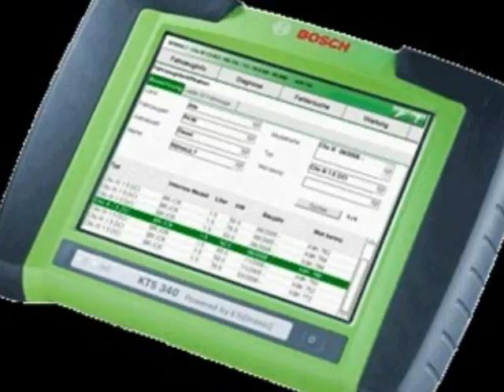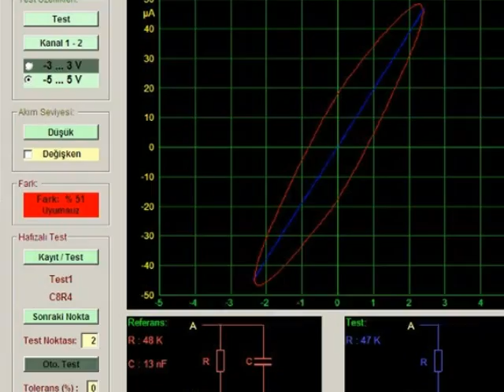OTO BEYİN TAMİRİ+ABS BEYİN TAMİRİ B